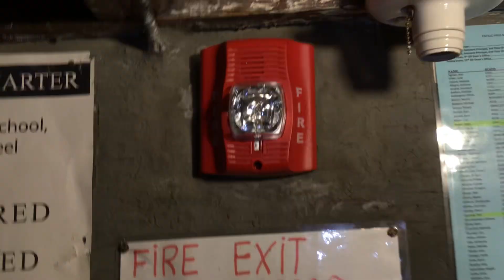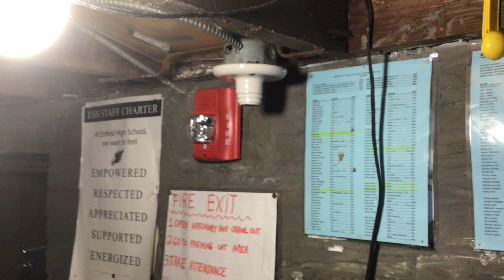MY FIRE ALARMS!!!!!!!!!!!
Today I am testing my fire alarms & showing you my fire alarm setup.

FOLLOW DALE SOUCIER THE MAN ON SOCIAL MEDIA!